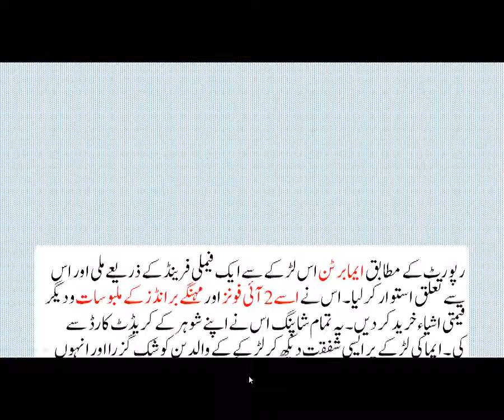13 سالہ بچے کے ساتھ شرم ناک کام کرنے والی 35 سالہ خاتون۔۔۔۔۔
35 sala khatoon  ne   iphone ka lalach de kr 13 sala bache ke saath k saath kia kr dia
khatoon ne bache ko mehngy malbosat or 2 iphones ka lalch de kr ak arsy tk makrooh fel krti rahi
larky ko shapping husband ke credit card se kerwai